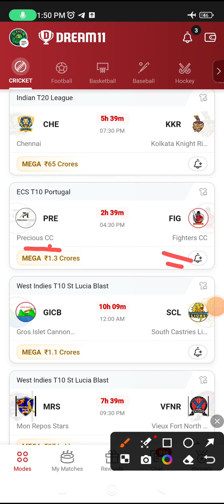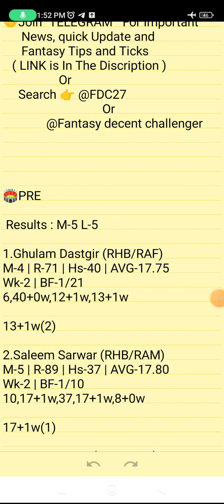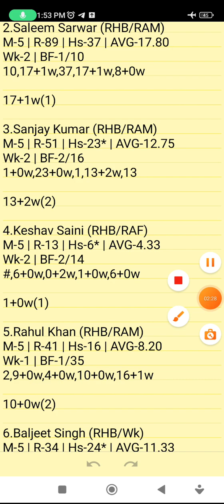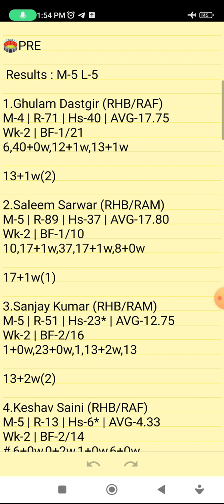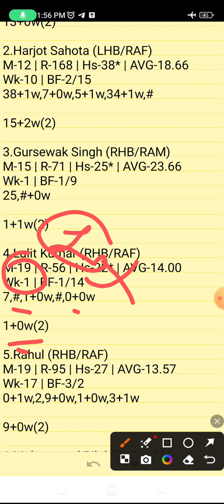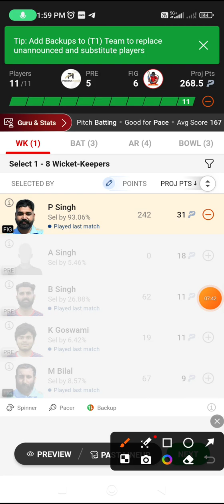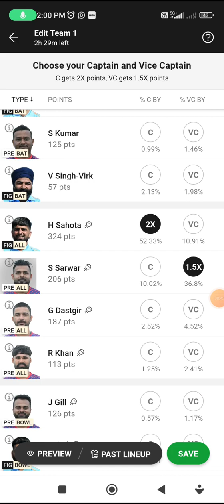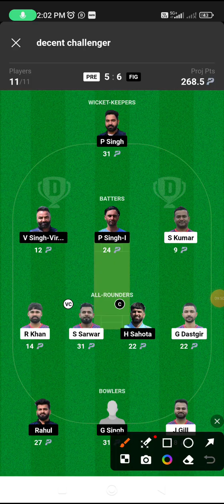PRE VS FIG | PRE VS FIG DREAM11 TEAM PREDICTION | ECS T10 Portugal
Own Risk "